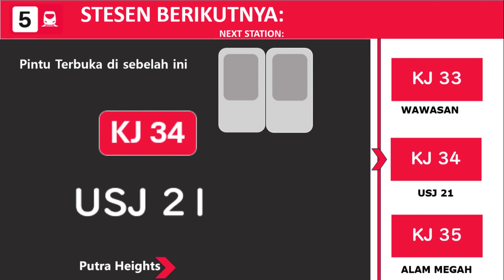Kelana Jaya LRT, Exclusive SIE Airval LCD - USJ 21 Announcement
Malaysia LRT (KL)